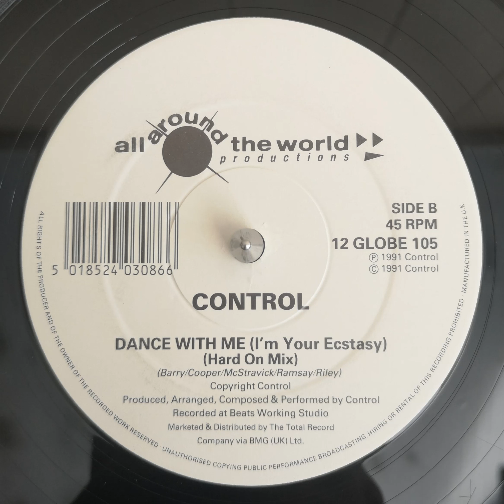Control - Dance With Me I'm Your Ecstasy (Hard On Mix)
12" 1991 UK
All Around The World [Cat#:12 GLOBE 105]